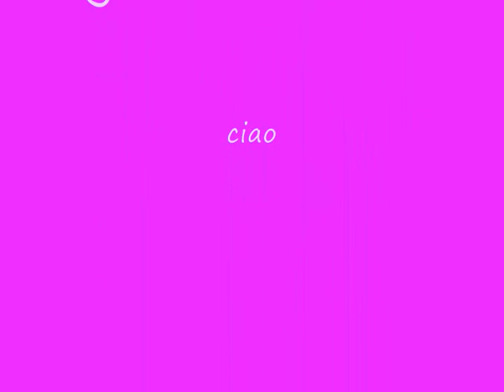asilo in festa 100 anni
festa asilo